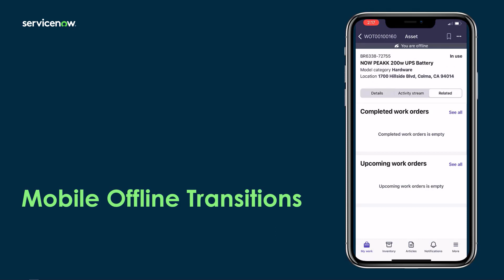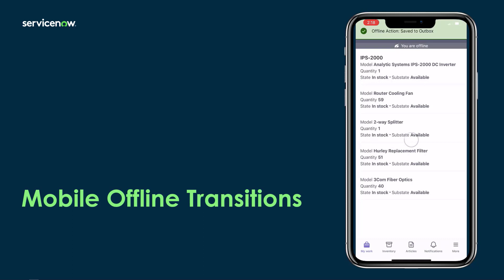Video Shorts: FSM Mobile Offline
Technicians need access to data whether connected or offline.  The ServiceNow Agent app allows technicians to seamlessly transition to offline mode and continue their work, access knowledge, record parts, document safety checklists, enter time and expenses, and manage attachments all while offline.